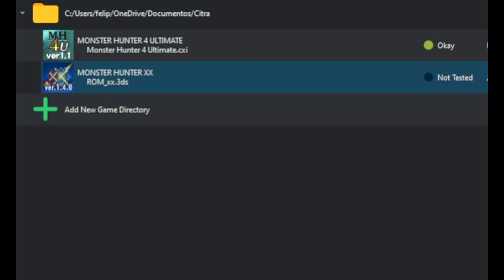TODO sobre la armadura de Anat/Rage - MHXX